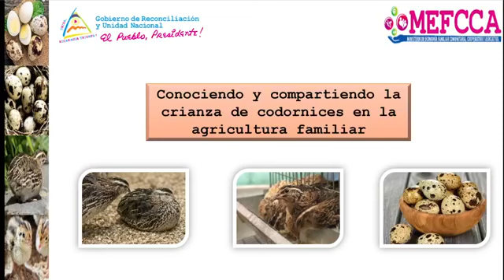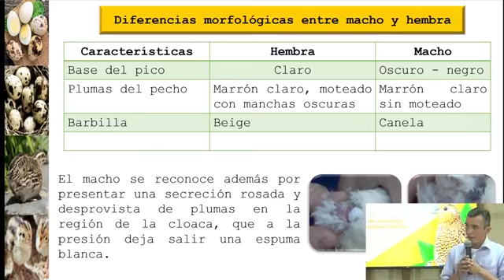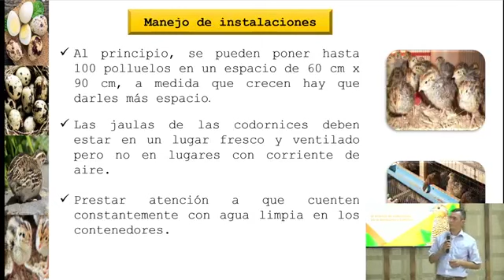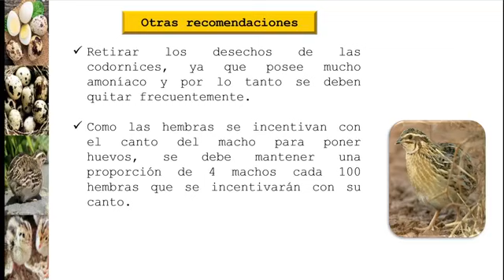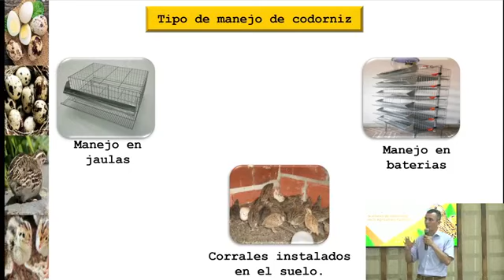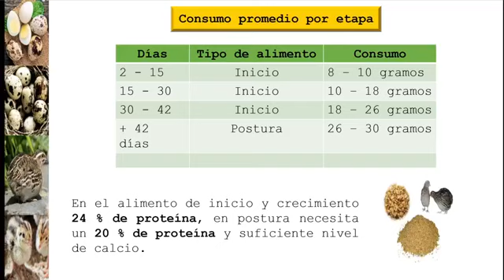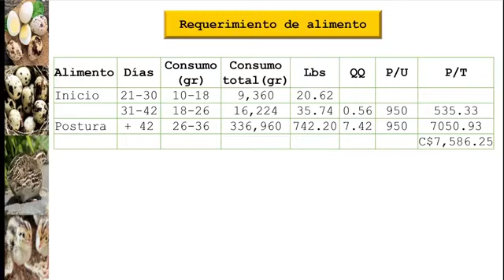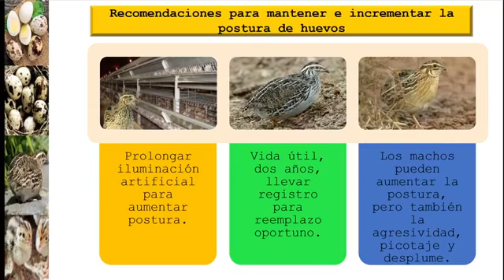Conociendo y Compartiendo la Crianza de Codornices en la Agricultura Familiar.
El Gobierno de Reconciliación y Unidad Nacional, a través del MEFCCA, impulsa la producción, consumo y técnicas de comercialización de huevo y carne de codorniz para garantizar la seguridad alimentaria y mejorar la economía de las familias nicaragüenses.

En este video  estarán conociendo y compartiendo la crianza de codorniz en la agricultura familiar